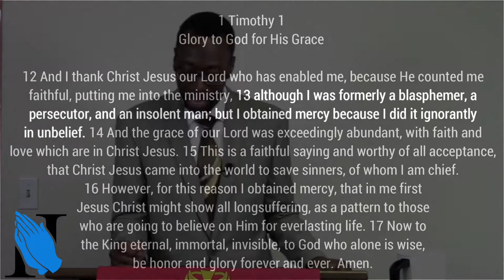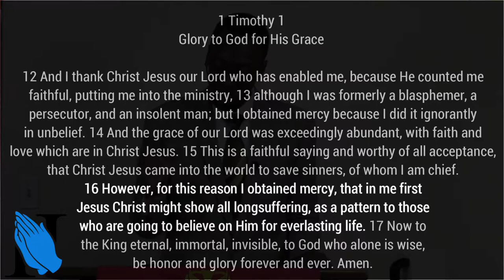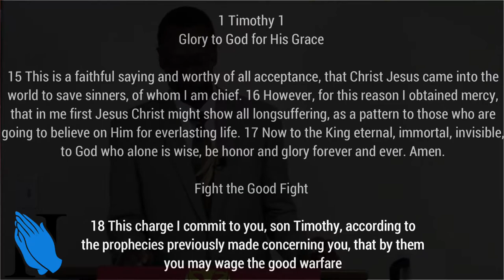Sermon - Saved by God's Amazing Grace - Rev. Leo H. McCrary II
In this week's sermon, we continue in our thought of being a servant of God by taking a look at the example we should set living in God's amazing grace by first looking at the grace that God has shown to us.

Gal. 1:13 - Paul sought to destroy

1 Tim. 6:11-12 - The good fight of faith

Rom. 5:8 - God's grace while were sinners

Ps. 103:8; 145:8 - God is merciful

Ex. 34:6-7 - God testifies of Himself

Matt. 11:28-29 - Jesus testifies of His grace

Heb. 13:3 - Exhort one another daily

Matt. 18:15 - Rebuking a brother

Jas. 5:19 - Saving a brother or sister